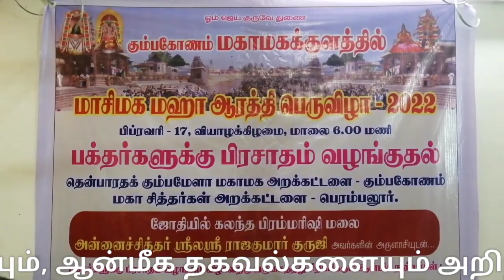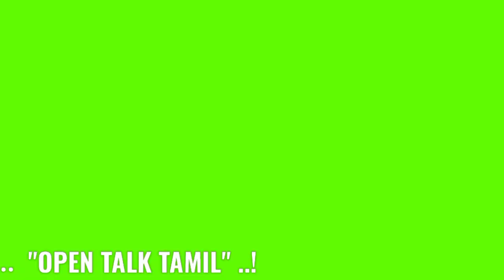கும்பகோணம் மகாமககுளத்தில் மகா ஆரத்தி |Maha Aarti in Kumbakonam Mahamagakulam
கும்பகோணம் மகாமககுளத்தில் மகா ஆரத்தி |
Maha Aarti in Kumbakonam Mahamagakulam

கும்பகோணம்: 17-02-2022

கும்பகோணம் மகாமககுளத்தில் மகா ஆரத்தி  பெருந்திருவிழா

மாசிமகத் திருவிழாவை முன்னிட்டு கும்பகோணம் மகாமக குளத்தில் இன்று (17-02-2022) தீர்த்தவாரி நடைபெற்றது. இதனையொட்டி இன்று அதிகாலை முதல் பக்தர்கள் ஆயிரக்கணக்கானோர் புனித நீராடினர்.

இதனைத் தொடர்ந்து மாலை நீர்நிலைகளைப் பாதுகாக்கவும், நீர் நிலைகளுக்கு நன்றி தெரிவிக்கும் விதமாகவும் மகாமககுளத்தில் மகா ஆரத்தி  பெரும்திருவிழாவுடன்  மாசி மகப் பெருவிழா நிறைவடைந்தது.

இதில் ஆதீனங்கள், மடாதிபதிகள், ஜீயர்கள், துறவியர்கள், பக்தர்கள் என  ஆயிரகணக்கான பக்தர்கள் என ஆயிரக்கணக்கானோர் கலந்து கொண்டனர்..

கோயில் நகரம் என அழைக்கப்படுகிற கும்பகோணம் மகாமகம் குளத்தில் ஒவ்வொரு வருடமும் மாசி மாதம் மக நட்சத்திரத் தினத்தில் மாசி மகப் பெருந்திருவிழா வெகுவிமர்சையாக கொண்டாடப்பட்டு வருகிறது.

12 ஆண்டுகளுக்கு ஒரு முறை இதே விழா மகாமக விழாவாகக் கொண்டாடப்பட்டு வருகிறது. இதனைத் தென்னகத்து கும்பமேளா என்றும் பக்தர்கள் அழைக்கின்றனர்.